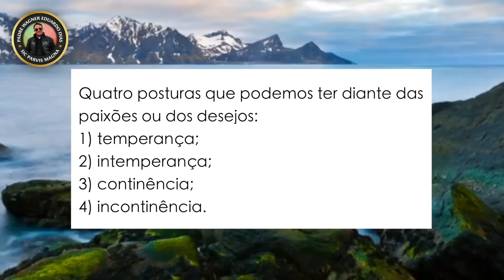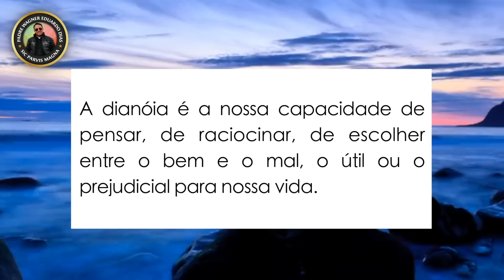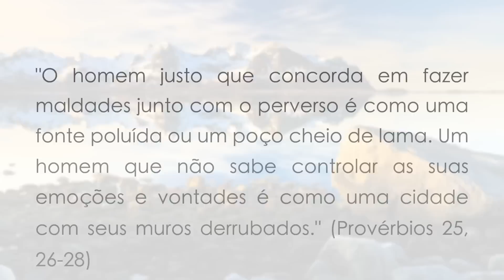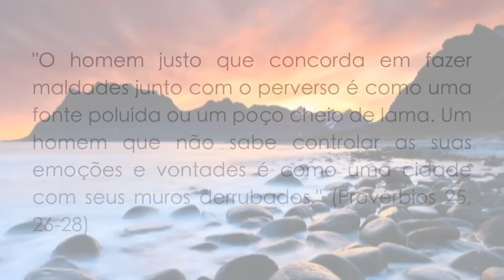ORAÇÃO DA MANHÃ: OS CINCO MINUTOS DE CURA INTERIOR - 24 DE MARÇO DE 2023